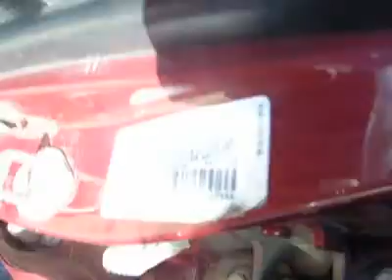2002 Toyota Corolla HCC669A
2002 TOYOTA COROLLA Laconia, NH
Stock

Clean Carfax! Estimated 38 MPG! Perfect car for today's economy! How much gas are you going to start saving once you are cruising home in this great-looking 2002 Toyota Corolla? Have one less thing on your mind with this trouble-free Corolla. J.D. Power and Associates gave the 2002 Corolla 4.5 out of 5 Power Circles for Overall Initial Quality. If you demand the best deal for your money, then come on down to The Irwin Zone. The Irwin Zone has been family owned and operated since 1951 and is committed to getting you the best deal on pre-owned vehicles. How do we do it? We do careful market research of the 250-mile radius around our dealership to make sure our prices are always some of the most competitive you will find. You can feel confident in our low advertised prices before you buy. We empower our customers with the Real Deal, an independent, live and objective price check system. Not only will you see the prices for our vehicles, you can compare prices, colors and mileage in real time of other matching pre-owned vehicles for sale you maybe interested in. Just e-mail or call us and we can send you a personalized link to view your own Real Deal report. It's that simple and best of all it's FREE. WOW talk about savings. This vehicle is an outstanding deal because it comes AS IS with no warranty. This price represents an absolute bargain. Hurry in today to see it for yourself.